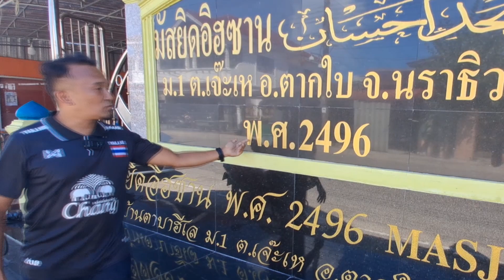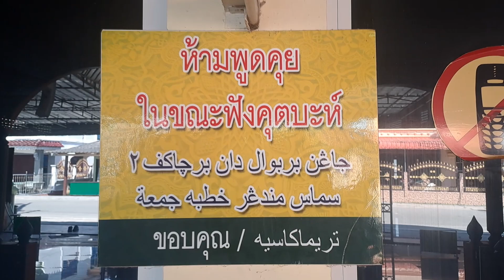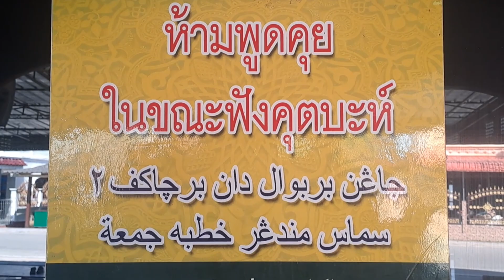Thiaw Thai Musim 3 Episod 2: Jalan-jalan Cari Makan Di Tak Bai, Thailand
Episod Kedua Musim ke-3 Thiaw Thai ini memaparkan reviu udang goreng dan ikan tenggiri masak merah di Kedai Ropi. Kemudian saya bermotosikal ke Pulau Panjang.